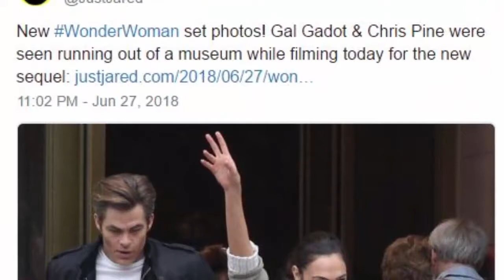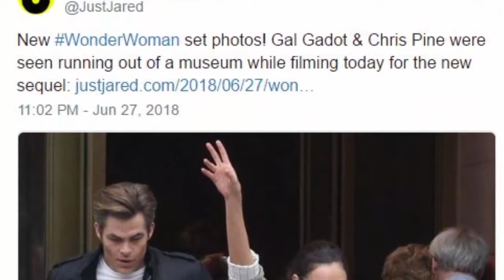WONDER WOMAN 1984 Set Photos Show Diana Prince And Steve Trevor On The Run (From Cheetah?)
Steve Trevor and his fanny pack are back in these new set photos as he and Diana Prince run out of a museum. The question is, how does all of this connect to Cheetah? Hit the jump to take a look...